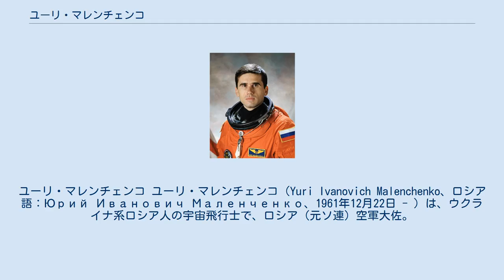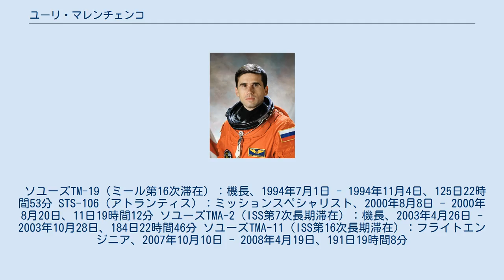ユーリ・マレンチェンコ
国民英雄_(カザフスタン)
ユーリ・マレンチェンコ ユーリ・マレンチェンコ（Yuri Ivanovich Malenchenko、ロシア語：Юрий Иванович Маленченко、1961年12月22日 - ）は、ウクライナ系ロシア人の宇宙飛行士で、ロシア（元ソ連）空軍大佐。
 ロシア連邦英雄を授与されている。
 マレンチェンコはウクライナ・ソビエト社会主義共和国キロヴォグラード（現キロヴォフラード）州スヴィトロヴォーツィクで生まれた。
 1983年にハリコフ軍事航空学校を卒業した。
ジューコフスキー空軍工学アカデミーに入学し、1993年に卒業した。
1987年に宇宙飛行士に選ばれた。
 マレンチェンコは、宇宙で結婚した初めての人物となった。
相手はテキサス州のエカテリーナ・ドミトリエヴァで、彼はその時ニュージーランド上空240マイルの国際宇宙ステーション (ISS) にいた。
2003年8月10日に衛星通信を通じて地球にいる婚約者との結婚式を行った。
 ソユーズTM-19（ミール第16次滞在）：機長、1994年7月1日 - 1994年11月4日、125日22時間53分 STS-106（アトランティス）：ミッションスペシャリスト、2000年8月8日 - 2000年8月20日、11日19時間12分 ソユーズTMA-2（ISS第7次長期滞在）：機長、2003年4月26日 - 2003年10月28日、184日22時間46分 ソユーズTMA-11（ISS第16次長期滞在）：フライトエンジニア、2007年10月10日 - 2008年4月19日、191日19時間8分